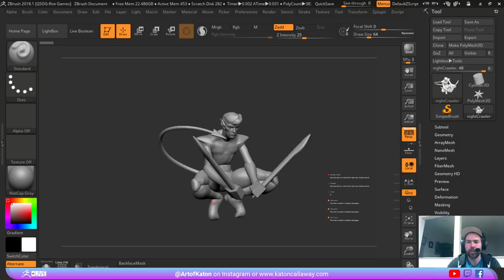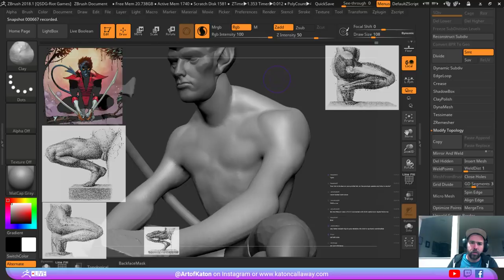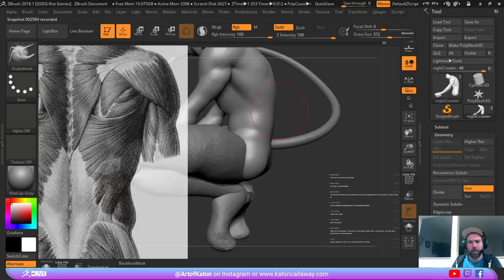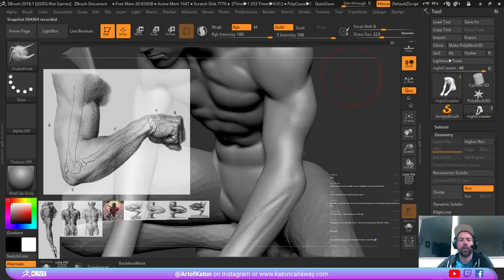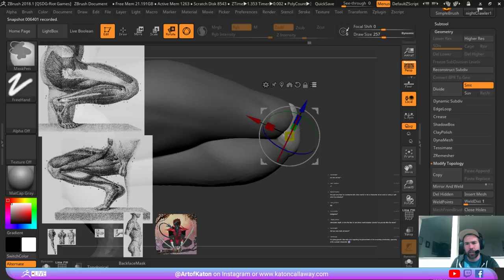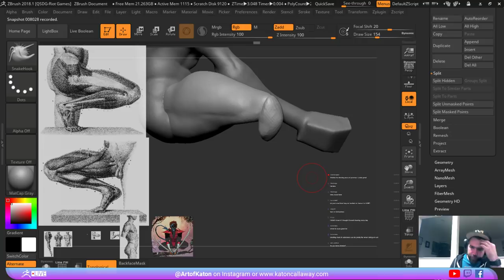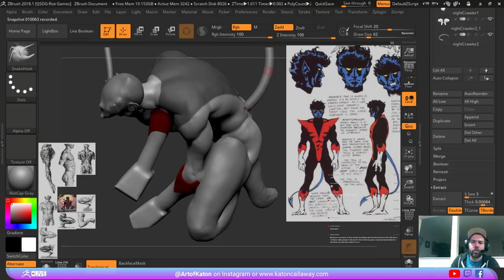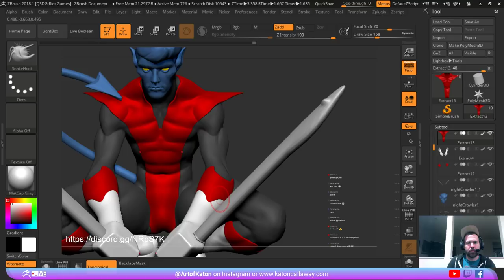Art of Katon - Katon Callaway - Episode 3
Katon PolyPaints & blocks out parts of his character in this episode!